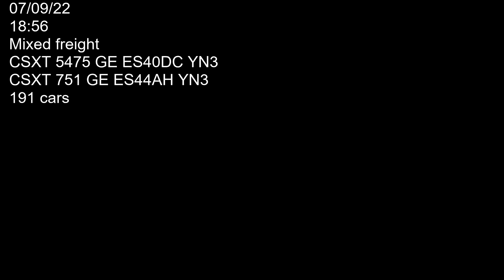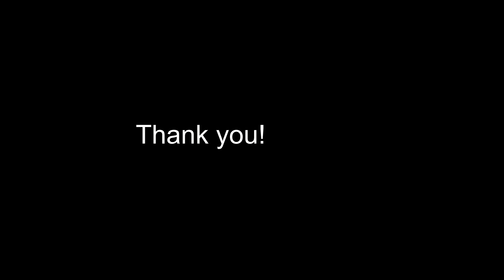Around the curve comes not a passenger train but a......mixed freight train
Two CSXT locomotives 5475 (GE ES40DC YN3) and 751 (GE ES44AH YN3) hauling mixed freight on the west Wye behind Deshler Crossroads park. Car count 191. Filmed on 07/09/22 at 18:56.